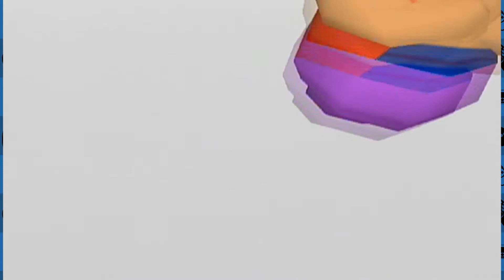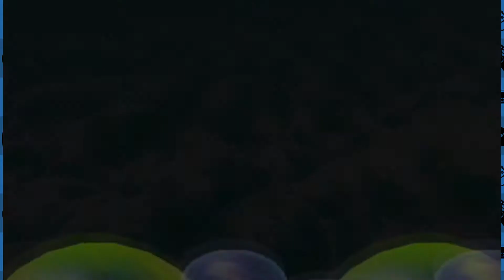CHASE THE BANK!!! | Mario Party 2 Part 03 | GCN Vs.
In this episode of Mario Party 2, the battle continues including Bowser chance times, racing for the bank, and more crazy mini games!
We hope you enjoy our Let's Play of Mario Party 2! Mario Party 2 is a party game created by Nintendo for the Nintendo 64 in 1999! Bottles, Pabs, Phil, and Pete competed in this four years ago and now Bottles, Pete, Mikey G, and Mori compete in it again! This time they'll finish!

MORI